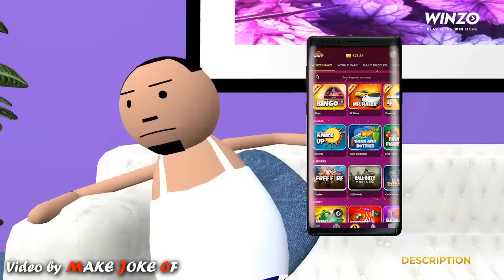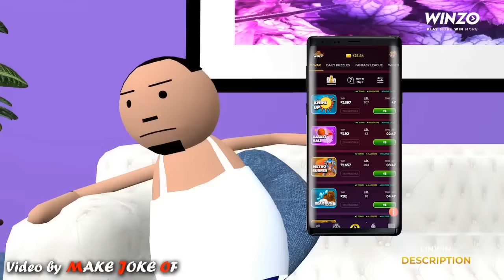MAKE JOKE OF||MJO|| – NAUGHTY NANDI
Presenting another MAKE JOKE OF - MJO Piece, Story of a CHATUR CHILD, Naughty Nandi.

Keep Loving
Keep Smiling
Keep Supporting

If you want to connect with MJO on other social networks …..